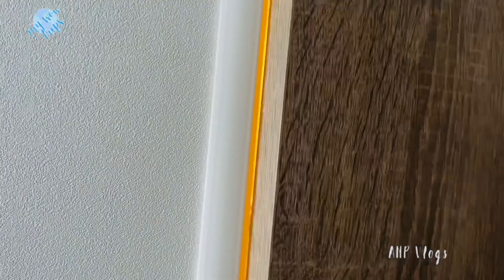Haven Bronze Caravan Tour 2023, Combe Haven Hastings, UK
I always wanted to go caravanning, but not without good company. So finally that day came when we 4 family friends decided to go caravanning.
In this video I am giving a tour of the caravan we lived in. It had everything we needed for our stay. It's amazing how a caravan can be designed into a compact 2-3 bedroom space.

This was my 1st caravanning, but promise won't be my last.

I have done a full review of Combe Haven Holiday Park, that can be seen here: